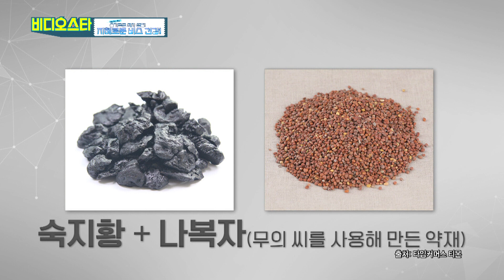주환수 박사한테 묻다! 한약 먹으면 흰머리가 나나요...? l 비디오스타 l MBCevery1 l EP.254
▶ 양재웅 정신건강의학과 전문의, ’썸을 부르는 행동’! OO의 법칙을 기억해라!
▶ 주환수 한의학 박사, ’쪼리‘ 신으면 얼굴 망가진다?! 진실은?
▶ 홍혜리 산부인과 전문의, 연초에 산부인과 붐비는 이유는?
▶ 이재동 가정의학과 전공의, ’20분 투자로 48시간 효과‘ 기적의 운동법 대공개!
▶ 피부클리닉 윤승환 원장, 실명을 유발하는 필러 시술?! 진실은?